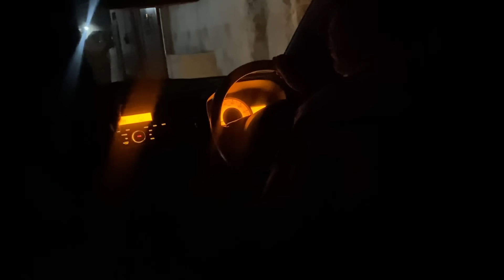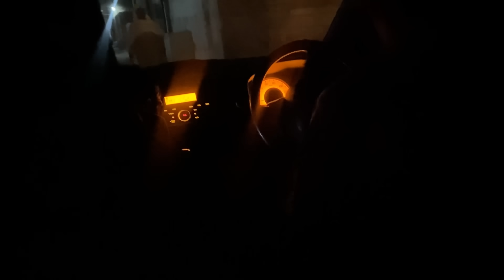Suit Pa Bili Ka Design/ Nishat Or Winter/Serdi Ki Shamain Dost Or 1 Cup Chai